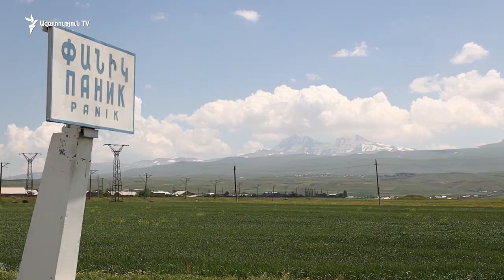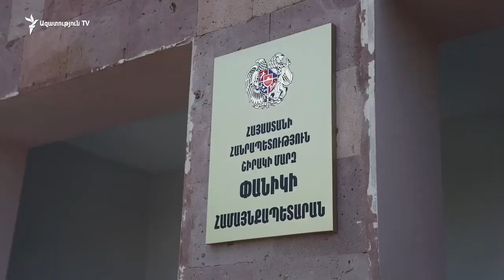Փանիկի և այլ գյուղերի ոռոգելի հողերը դարձել են անջրդի․ ջրամբարից բաց թողնվող ջուրը բավարար չէ